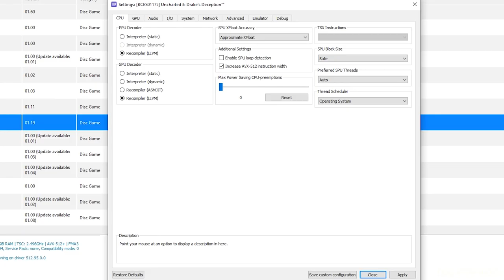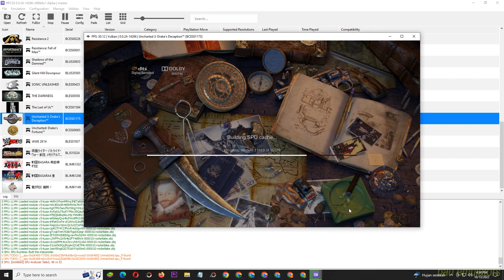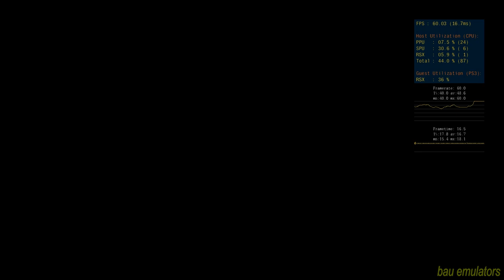RPCS3 0.0.24-14266 Uncharted 3 Drake's Deception on Intel Core i5 12400f GTX 970 - PS3 Emulators #14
My Spec :
Processor : Intel Core i5 12400f 2,5Ghz
Mobo : Asus Prime B660m
Ram : 16gb ddr4 3000mhz
Vga : Asus Strix GTX 970 4gb ddr5
M.2 Nvme : 256gb gen 3
Ssd : 120gb
Hdd : 500gb + 160gb + 1tb
Psu : Antec vp 500w
Monitor : Samsung 24 inch FullHD

Note*
From now on I don't use MSI afterburner/Rivatuner to display its FPS data because it often makes rpcs3 crash or freeze